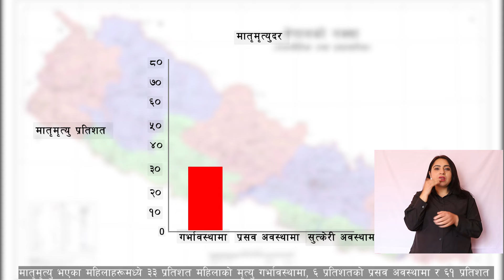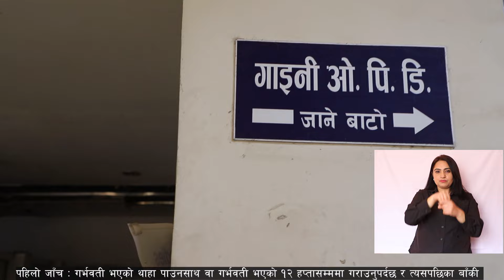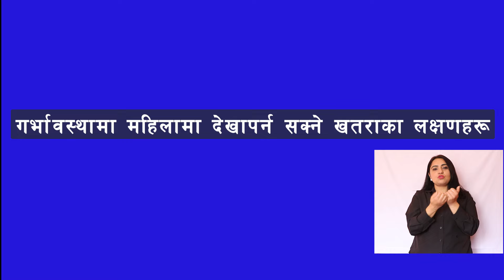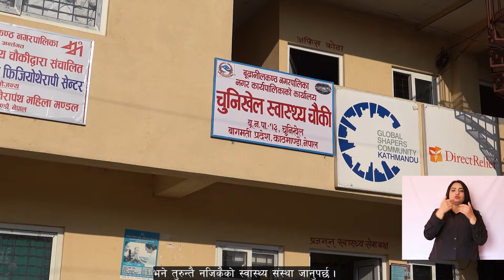Safe Motherhood & New Born Care documentary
सुरक्षित मातृत्व एवं नवजात शिशु स्याहार सम्बन्धी वृतचित्र